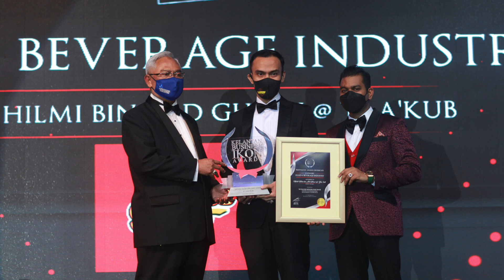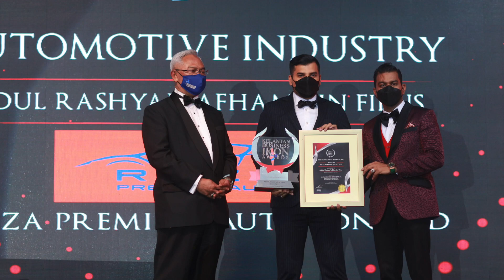Kelantan Business Ikon Award 2021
Tajuk lagu Mek Kelatan
Nyayian oleh @Fendy Kenali & Den Manjo